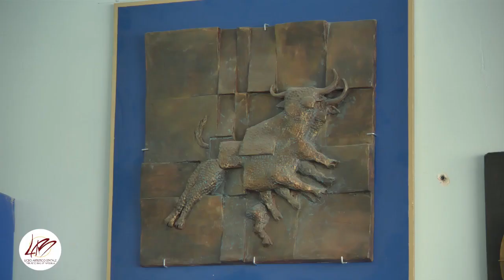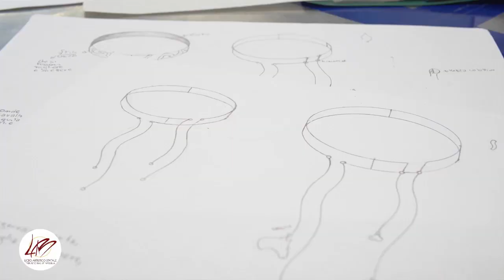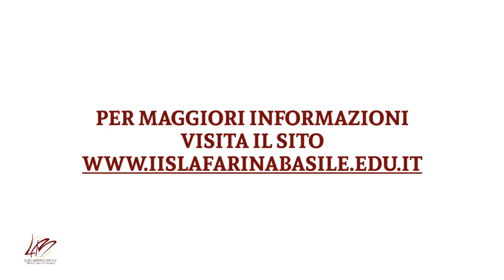Liceo Artistico Statale E. Basile Messina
Realizzazione Open Day Liceo Artistico Statale  E. Basile  Messina